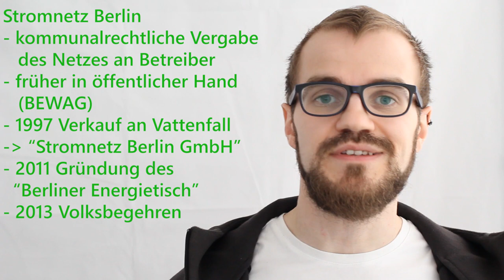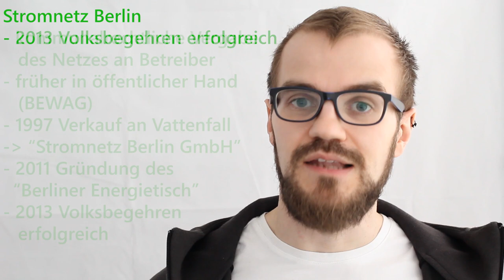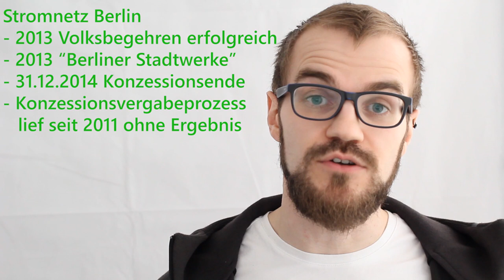Stromnetz Berlin - Konzessionsvergabe 2019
Ende 2014 ist die Konzessionsvergabe an Vattenfall eigentlich ausgelaufen. Nach längeren Unklarheiten wurde das Stromnetz 2018 an den landeseigenen Betrieb "Berlin Energie" vergeben. Bis heute läuft noch ein Rechtsstreit, der aber im November 2019 beendet sein soll. Doch was steckt hinter dem Ganzen?